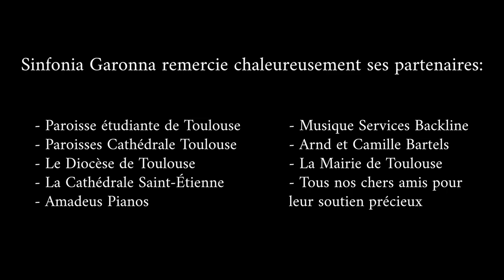Angels' carol - J. Rutter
Grand Concert de Noël - Décembre 2022
Basilique Notre-Dame la Daurade - Toulouse

Choeur de femmes - Sinfonia Garonna
Direction : Cécile Duvivier

Captation vidéo : Gabrielle Bergamaschi
Captation son, mixage et montage : Timothé Bougon
Affiche : Sibylle Pomel